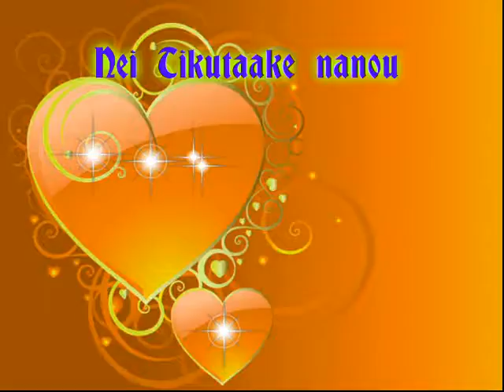Kiribati song Tikutaake nanou